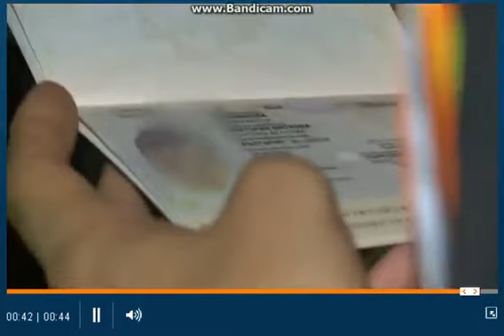Polizistin warnt Irgendwann kommt der große Knall